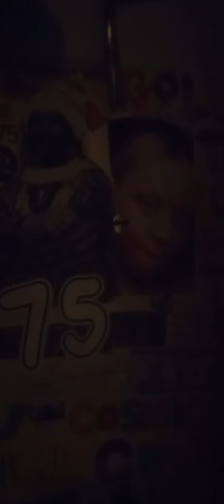Shout Out 🗣️2 Thee@UNINTERRUPTED Uncle Ben👽 Ammi wants to 🛸Collaborate 👽🛸👽🖤👽